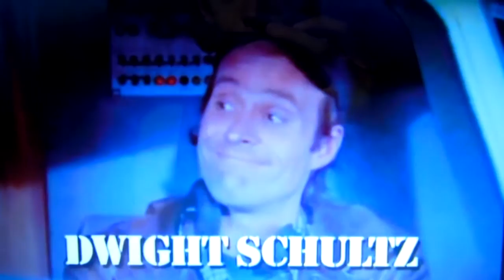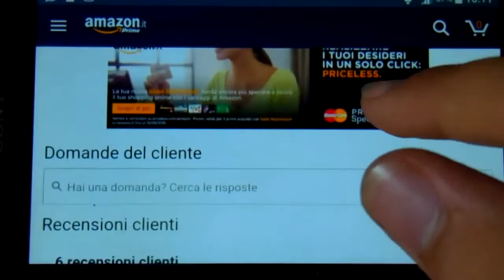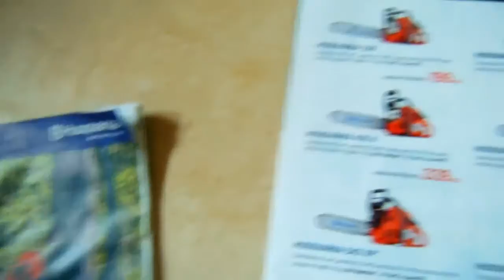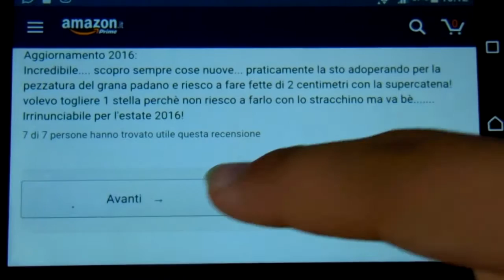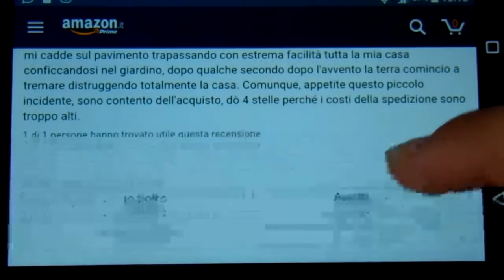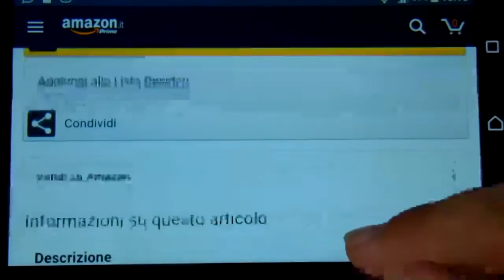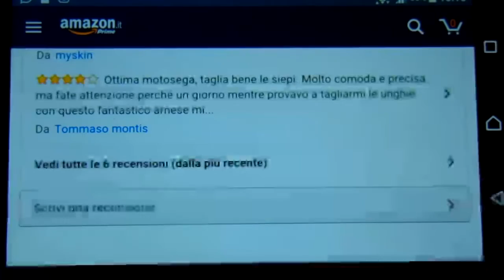Recensioni amazon - Motosega a 14595€